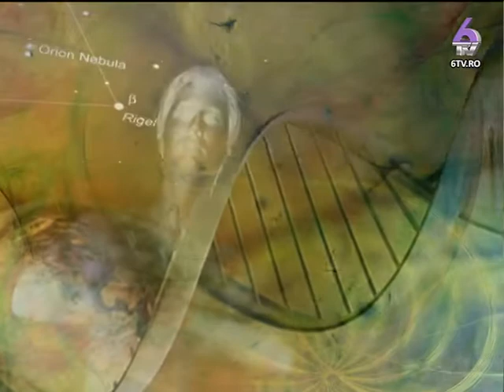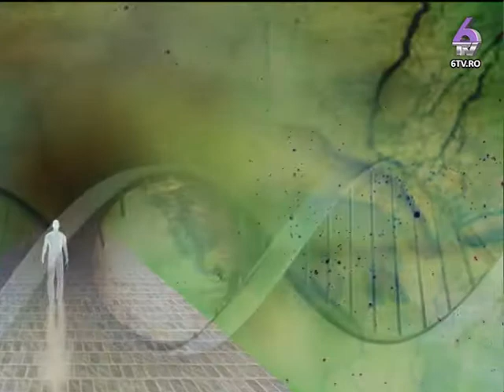DIRECT CU ROBERTO GROSA 2015.03.18